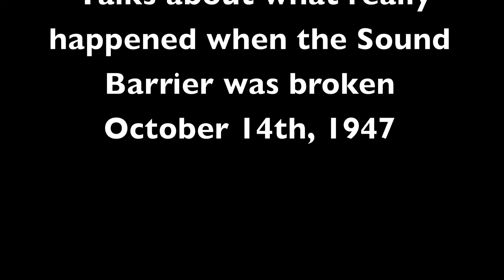General Cardenas - Sound Barrier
The general talks about what really happened when the sound barrier was broken October 14th, 1947